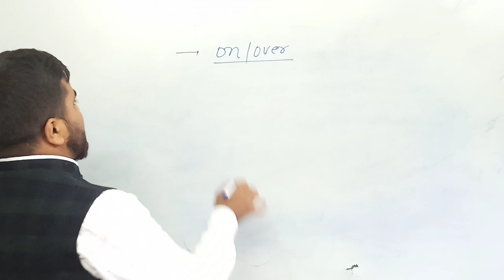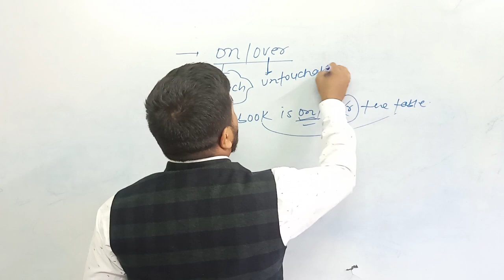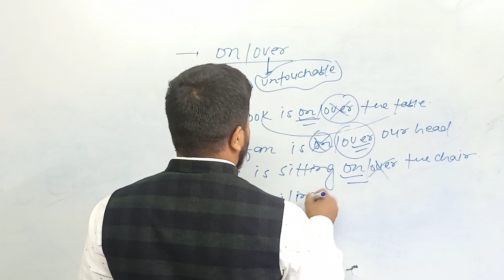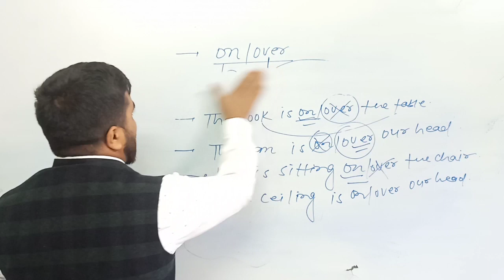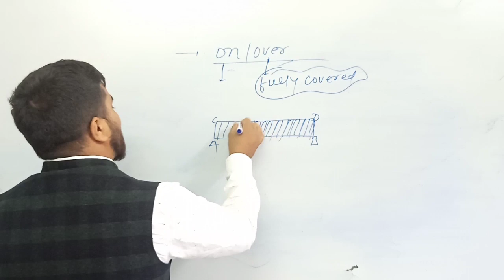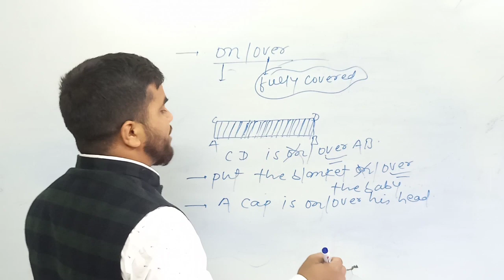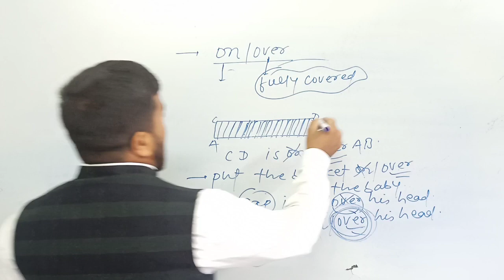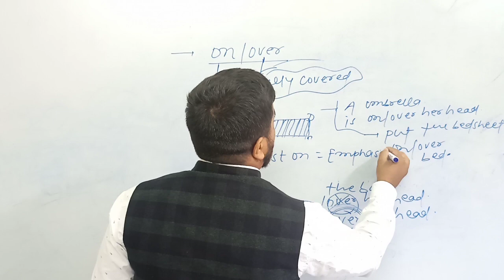Use Of On/Over|| Preposition In English||missiondefense# by Vivek sir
use of on / Over In English Grammar#missiindefense